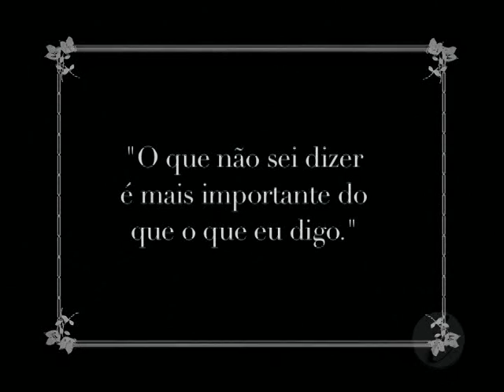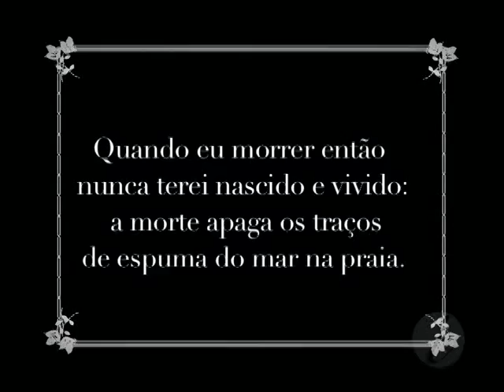UFF Imagem – 30 anos sem Clarice Lispector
30 anos sem Clarice Lispector.

Entrevistada:
Lucia Helena (Professora Titular de Literatura Brasileira – UFF)

Direção, imagens e edição:
Rafael Saar

Produção:
Ian Araújo
Eduardo Sánchez
Lena Mendes

Entrevista:
Lena Mendes

NUCS Imagem. Núcleo de Comunicação Social – UFF. 2007.

Os vídeos do "UFF Imagem" eram exibidos pelo Canal Universitário de Niterói, operado pela Unitevê - UFF. As exibições eram realizadas no programa "UFF Notícias", como interprogramas e nos intervalos de alguns programas. O Canal Universitário funcionava na operadora Tv Cidade-Net e, posteriormente, SimTV.